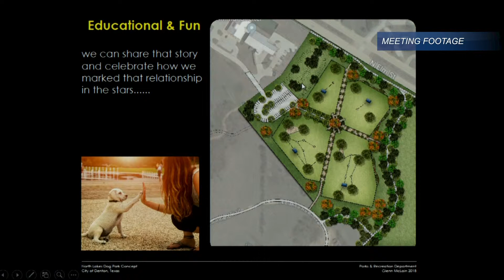DTV Newsbreak - August 15, 2018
NT Fair & Rodeo, City Council Recap, GreenSense Rebates.